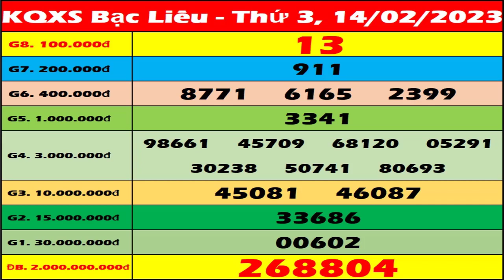Xổ số Bạc Liêu ngày 14 tháng 2 - XSBL - SXBL - XSBLIEU - KQXSBL | Xổ số kiến thiết Bạc Liêu hôm nay